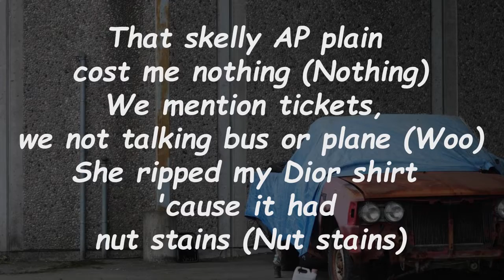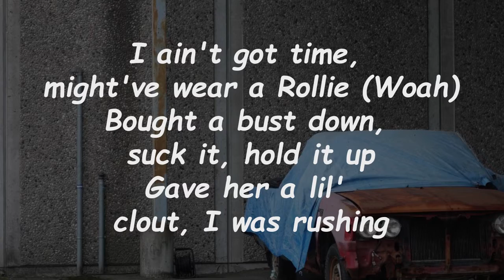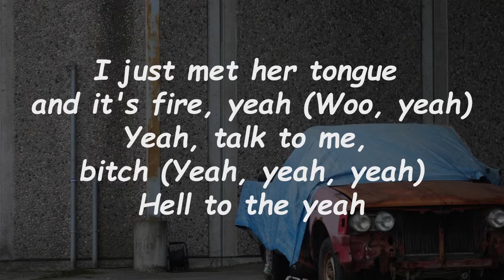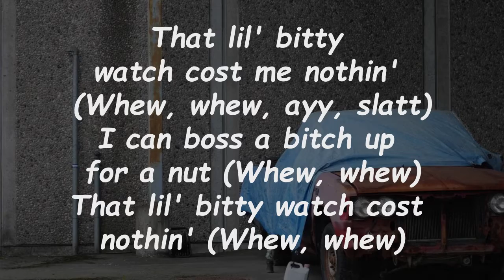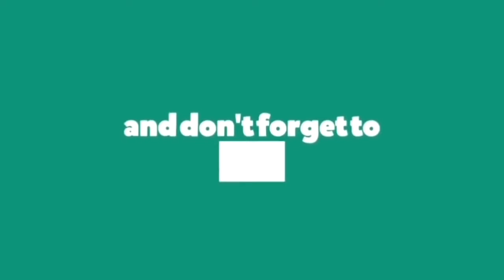Future - FOR A NUT (Lyrics) 🎵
FOR A NUT Lyrics:

How you comin'? (ATL Jacob, ATL Jacob)
I can boss a bitch up for a nut (for a nut)
That lil' bitty watch, it wasn't nothin' (wasn't nothin')
That lil' bitty watch cost nothin' (cost nothin')
That lil' bitty watch cost me nothin' (cost me nothin')
Yeah, that skelly AP plain cost me nothin' (nothin')
We mention tickets, we not talkin' bus or plane (woo)
She ripped my Dior shirt 'cause it had nut stains (nut stains)
Love how she slurp, I put two carats in her lip ring (lip ring)
Multi-millionaire motto (motto), fuck a top model (model)
Tuesday taco (taco), Wednesday Cabo (yeah)
Foreign push-start auto, this not a Silverado (not a Silverado)
Rich, I ain't hit the lotto', hit Cash when I'm in Toronto (hit Cash)
Birkin bag, crocodile sandals
Emilio Pucci pajamas (super)
I just swipe for it like a scammer (super)
Birkin bag Kelly crocodile (super)
Ain't had no head like that in a while (whoa)
Hermès spillin' like you just walked out the shower
Buy a Birk' for the bitch 'fore I buy her flowers (woo)
Go lurk for it, clutchin' a banana (woo)
Got monkey nuts, spray shit on camera (Pluto)
I ain't got time, might've wear a Rollie (whoa)
Bought a bust down, suck it, hold it up
Give her a lil' clout, I was rushin'
I just left your watch in the mud
How the fuck a nig- nigga, nigga like me ain't up? (yeah, ayy)
I just put some diamonds in her butt (butt)
And I seen it shinin' when she nut (nut)
Load the jet with good pounds of musty (ha)
I can't sit on my pocket 'cause it's bustin' (bustin')
Shoot him in his face if you don't trust him (woo)
She just ate cum, we in Hong Kong (woo)
Big shades on just like Farrakhan (woo)
I just met her tongue and it's fire, yeah (woo, yeah)
Yeah, talk to me, bitch (yeah)
Hell to the yeah (yeah, yeah)
I don't drink beer (yeah)
Yeah, nigga, yeah (yeah, yeah)
I supply the tip (yeah)
Ten mil' on a crib (yeah, yeah)
And I'm havin' spill (ayy)
Yeah, nigga, yeah (slatt)
That lil' bitty watch cost me nothin' (ayy, slatt)
I can boss a bitch up for a nut (for a nut, ayy, slatt)
They said that they wanted that
How you comin'?
Ayy, splatt

FOR A NUT
Future
I NEVER LIKED YOU
Lyrics
FOR A NUT Future
Future FOR A NUT
FOR A NUT Lyrics Future
FOR A NUT By Future
Future Songs
Future New Song
Lyrics to FOR A NUT